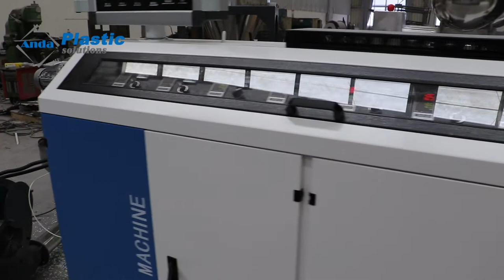PVC Pelletizing Machine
Anda machinery provide turnkey solution for PVC pelletizing machine with turnkey solution.